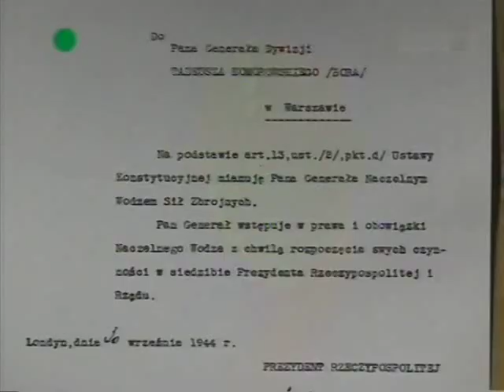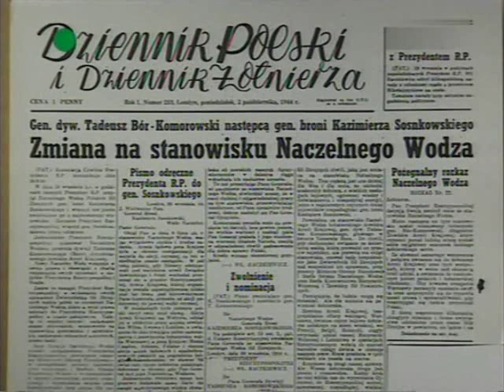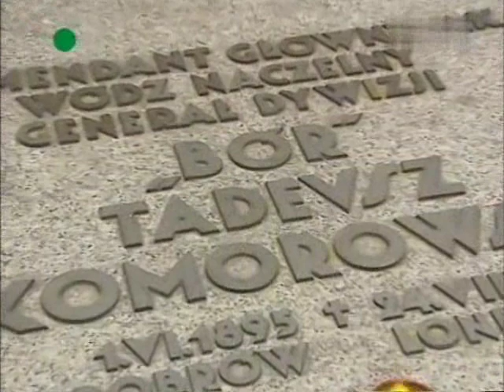Gen. dyw. Tadeusz Komorowski "Bor" ,Dowódcy AK' 2/2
Tadeusz Bór-Komorowski
Kawalerzysta i olimpijczyk. Premier Rządu RP, Naczelny Wódz, komendant AK i dowódca Powstania Warszawskiego, za które propaganda komunistyczna odsądzała go od czci i wiary.